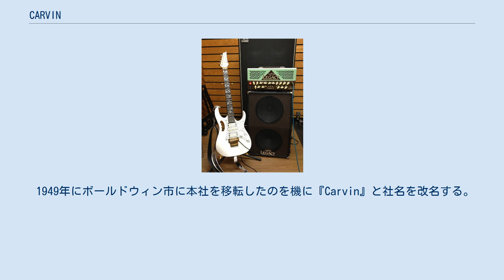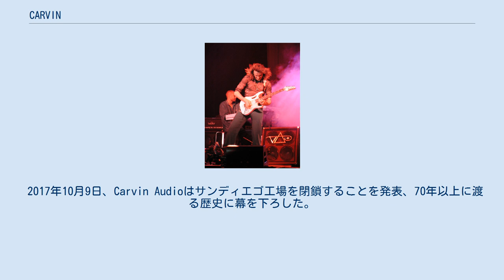CARVIN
CARVIN（カーヴィン、カービン）は、業務用音響機器やアンプ、ギター/ベースを製造するアメリカ合衆国カリフォルニア州の楽器メーカー。
 Lowell Kieselが1946年にピックアップやアンプ、業務用音響機器などを製造する『L. C. Kiesel Company』を創業する。
 1948年からアメリカ国内のフェンダーやマーティン、カール・ヘフナーなどの卸売を開始し、自社のピックアップを搭載したカール・ヘフナー製ボディやネックを組み立てたギターの販売も始める。
 1949年にボールドウィン市に本社を移転したのを機に『Carvin』と社名を改名する。
1975年、エスコンディード市に木材加工や楽器製造も行える大規模工場を建設し、自社の楽器ブランドを設立する。
1995年にサンディエゴ市に工場を新設し本社も移転する。
 2015年には子会社として新たに『Kiesel Guitars』が設立され、Carvinのギター・ベース部門が移設された。
『Kiesel Guitars』ではCarvinとKieselの両ブランドが使用される。
 2017年10月9日、Carvin Audioはサンディエゴ工場を閉鎖することを発表、70年以上に渡る歴史に幕を下ろした。